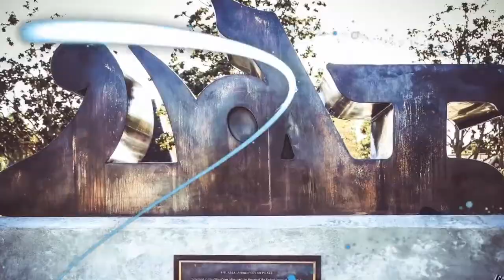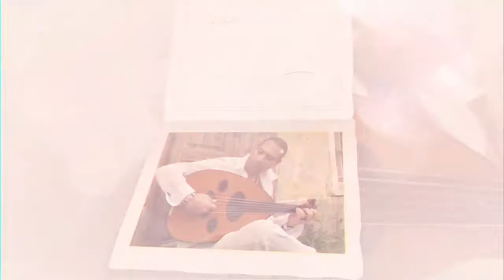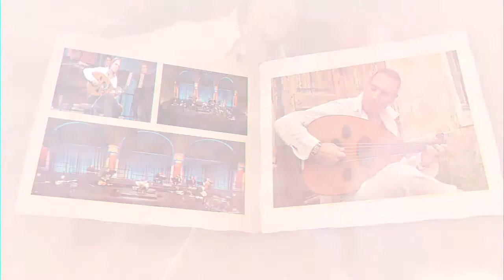Assyrian Arts Institute (AAI) and Omar Bashir Promotional Video HD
Learn about the mission of the Assyrian Arts Institute and Omar Bashir.

OMAR BASHIR to Berkeley-Herz Hall, CSU Stanislaus- Snider Hall as well as to the Assyrian National Convention in Palm Springs! See below for tickets!

Considered "The Prince of Oud" OMAR BASHIR is the next generation of the Munir Bashir Dynasty. He is a member of Quincy Jones' ALL-STAR ARTISTS and has performed throughout the Middle East, Europe, and the United States. A concert like no other and not to be missed.

Omar Bashir ‘Back To My Roots’ 2019 California concerts are:

August 27, 2019, UC Berkeley, CA, 7:00pm | Hertz Hall, $35 General Admission / $10 Student

August 28, 2019, California State University Stanislaus, Turlock, CA, 7:30pm | Snider Music Hall, $50 General Admission / $25 Students, $35 Stanislaus Faculty & Staff / $10 Stanislaus Student

August 31, 2019, Assyrian National Convention, The Westin Mission Hills Golf Resort & Spa, Palm Springs, CA, 7:00pm, $25 General Admission